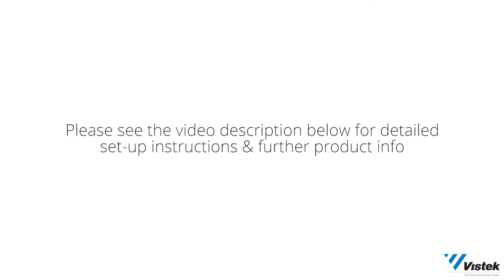How to Set-up the ZhiYun-Tech Crane Gimbal | 60 Second Set-Up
ZHIYUN-TECH CRANE GIMBAL: Detailed Setup Instructions

Easily set up and balance in minutes!

1. Remove the following items from the provided hard-shell case:
- Gimbal head
- Handle/Battery Enclosure
- Battery case
- 1/4 20 locking screw

2. Place the two provided batteries positive side up into the handle

3. Screw handle onto gimbal head

4. (NOT PROVIDED WITH DEVICE, BUT SUGGESTED).  To easily balance the unit we suggest that you purchase a light weight light stand (you may already own one!) with a 1/4 20 spigot end.  We suggest the Mantis Air-Cushion Stand:

Screw the 1/4 20 end of the spigot into the bottom of the handle and mount on the stand.

Balancing the gimbal:

6.  Place your DSLR on the gimbal plate with the right side hand grip towards the tilt motor.  Screw in the bottom locking screw into the camera and through the base plate.

7. Do a rough for/aft balance by sliding the camera front to back.

8. Fine tuning can be done along all axis' by using the fine tuning adjustments on each motor - Pan, Tilt, Roll.

9.  You should now find that the camera will stay perfectly motionless when moved to various positions - this is how you know it's balanced and ready to go!

10.  Hold the on switch to activate.

11.  There are various functions that allow you to easily manipulate pan, tilt, and roll through the thumb controller (please see supplied instructions for more details).